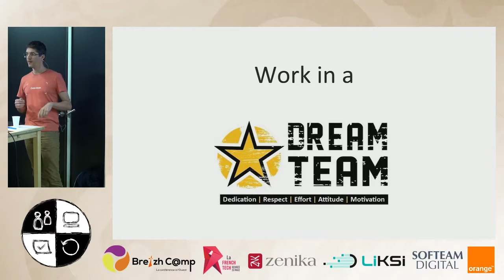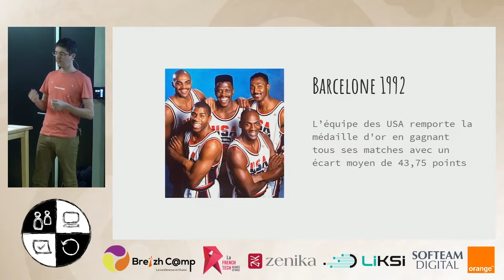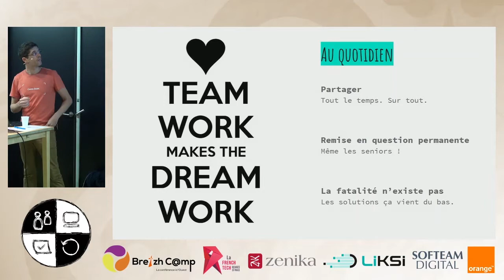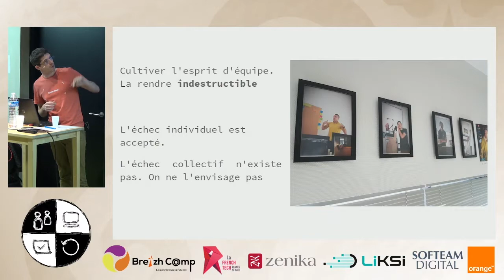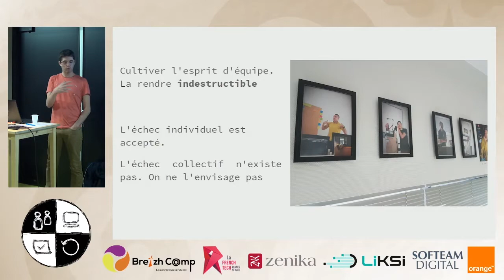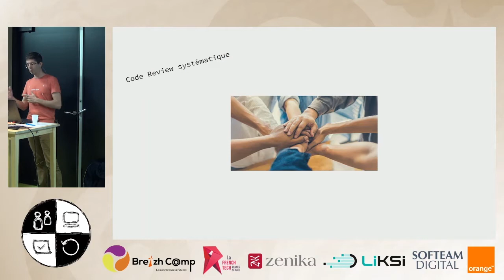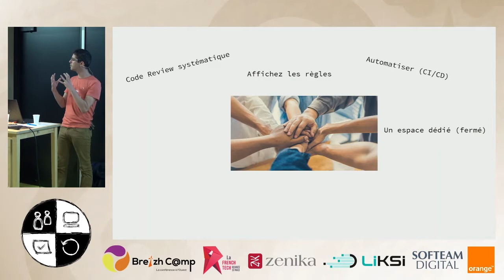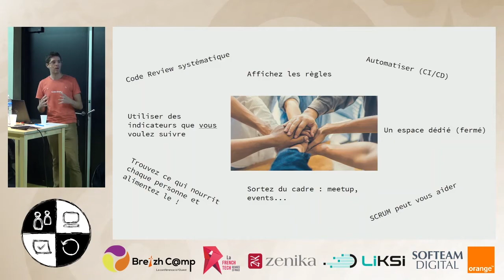[Software Crafts·wo·manship] Work in a Dream Team (Rex et outils pour y parvenir) (David Laizé)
Soirée spéciale Quickies